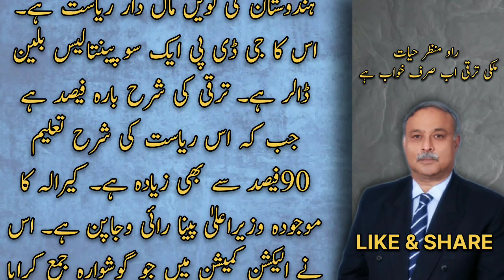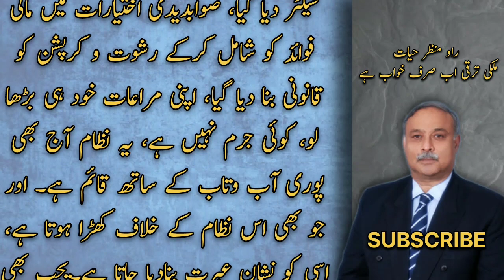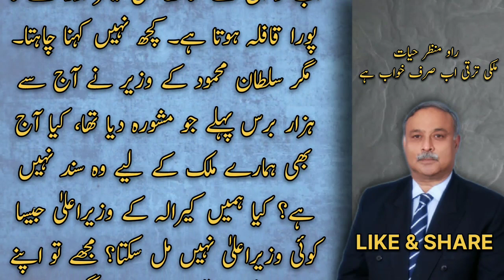India is growing and Pakistan? ملک کی ترقی اب صرف خواب ہے | urdu column | Pakistan News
urdu columns
daily columns
daily jang
daily jang news
jang news
jang newspaper
daily jang lahore
jang column
jang columns today
roznama jang
dunya news
dunya tv
dunya news today
dunya
express news
daily express
express epaper
express akhbar
roznama jang
epaper express
current affairs
2023 current affairs

hassan nisar
ary news
breaking news
pakistan news
pakistan politics
pakistan political crisis
politics
politics news
pak army
political crisis
pakistan political history
new political party in pakistan
pakistan political crisis news
pakistan political uncertainty
pak america relations
pak us relations
urdu news
breaking news
urdu news today
latest news
urdu news channel
pakistan news
pakistan news live
news
urdu news today live
bbc urdu
news in urdu
urdu live news
bbc news pakistan
news18 urdu
samaa news
samaa news live
pakistani news
samaa news today
kashmir news
urdu tv
latest news
pakistan news
pakistan latest news
breaking news
pakistani news
pakistan news